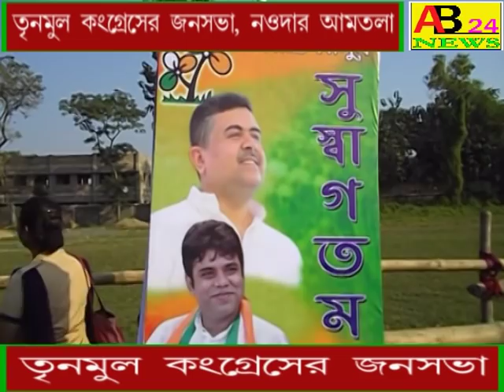TMC ER JANASABHA,AMTALA, তৃনমুল কংগ্রেসের জনসভা,আমতলা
তৃনমুল কংগ্রেসের জনসভা,আমতলা